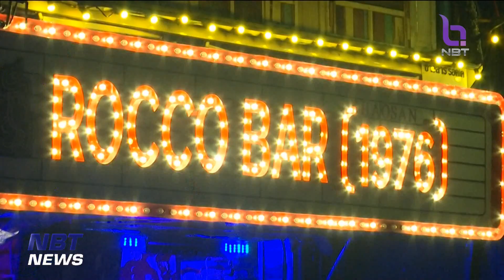ขยายเวลาเปิดผับถึงตี 4 มีผล 15 ธ.ค.นี้ ข่าวเช้า วันที่ 12 ธันวาคม 2566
ความคืบหน้าการขยายเวลาเปิดสถานบันเทิงถึง ตี 4 ล่าสุด รัฐมนตรีว่าการกระทรวงมหาดไทย ได้ลงนามในร่างกฎกระทรวงมหาดไทยเป็นที่เรียบร้อยแล้ว และเตรียมประกาศในราชกิจจานุเบกษา มีผลบังคับใช้วันที่ 15 ธันวาคมนี้
  โดยครอบคุลมสถานบริการในโรงแรม รวมถึงเทศกาลส่งท้ายปีเก่า ต้อนรับปีใหม่ จะขยายเวลาเปิดไปจนถึง 6 โมงเช้าของวันที่ 1 มกราคม 2567 ด้วย